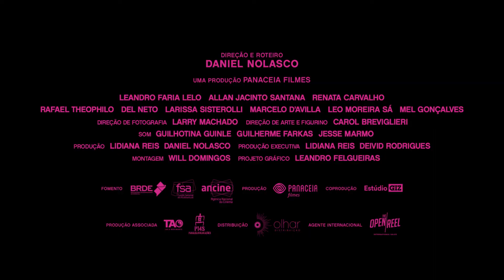Dry Wind (Vento Seco) 2020 Movie By Daniel Nolasco FullHD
Vento Seco (original title)
1h 50min | Drama | 26 February 2020 (Germany)

The area around Catalan in Brazil's state of Goiás is dry, very dry. Sandro's life here is somewhat monotonous. He works in a fertilizer factory and divides his days between the city club, work, soccer with friends and city parties. He has a purely sexual relationship with his colleague Ricardo. He always seems to be a bit of an outsider, not comfortable in his own skin, not really belonging. When Maicon, a man straight out of a Tom of Finland illustration, shows up in their small town and flirts with Ricardo, his burgeoning feelings of jealousy set a change in motion

Director: Daniel Nolasco
Writer: Daniel Nolasco
Stars: Leandro Faria Lelo, Allan Jacinto Santana, Renata Carvalho
Country: Brazil
Language: Portuguese
Release Date: 26 February 2020 (Germany)
Production Co: Panaceia Filmes